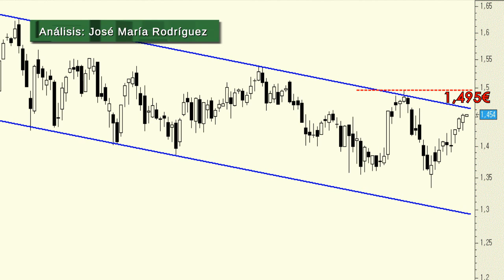Vídeo análisis técnico de Bankia, cerca de la parte inferior del canal bajista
Tras las fuertes subidas de las últimas sesiones tenemos a los títulos de Bankia a las puertas de importantes zonas de resistencia, la parte superior del canal bajista que pasa en este momento por los 1,4650 euros.